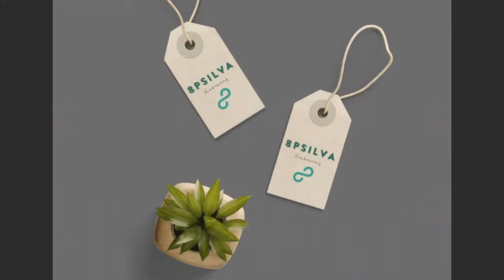Display port to hdmi adapter